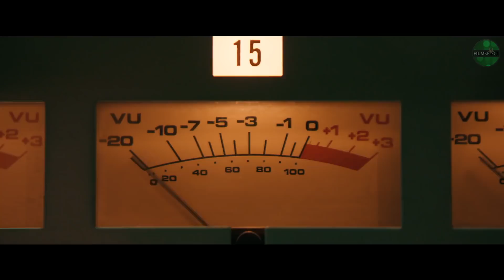BOHEMIAN RHAPSODY Trailer 2 Italiano (2018)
BOHEMIAN RHAPSODY Trailer 2 in Italiano